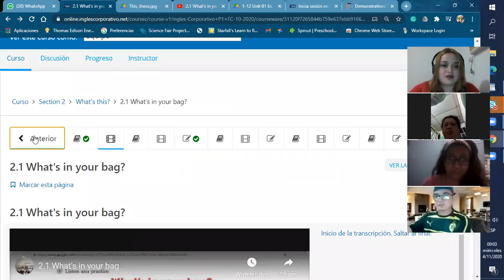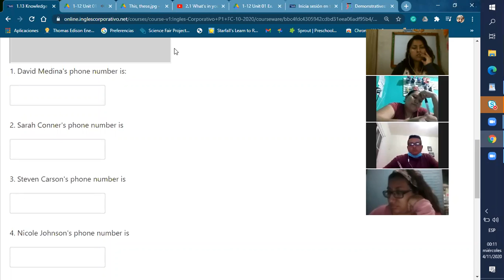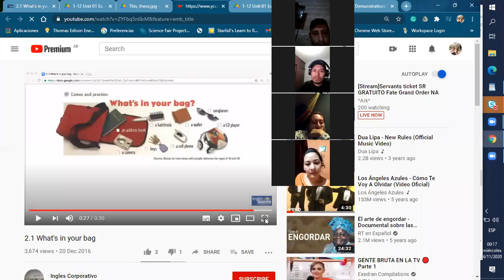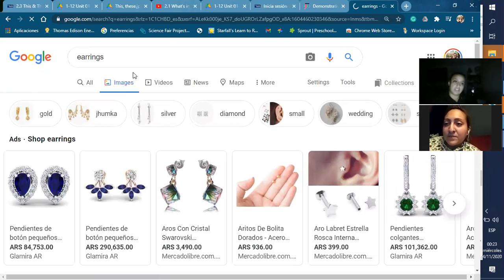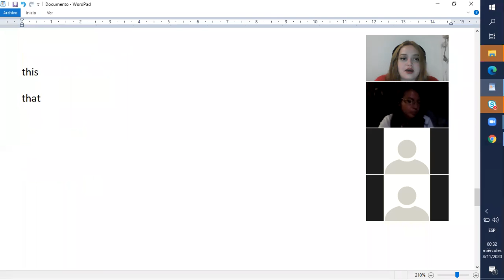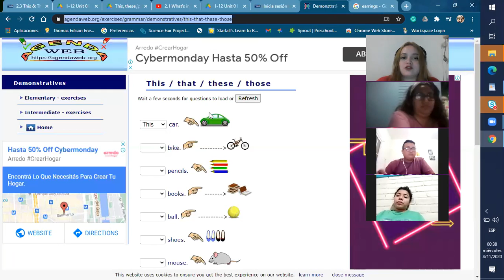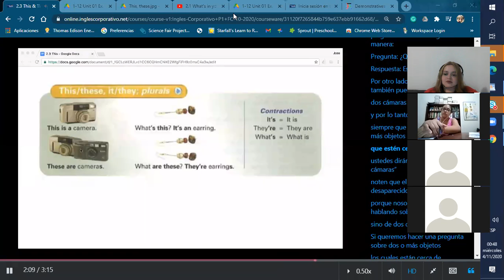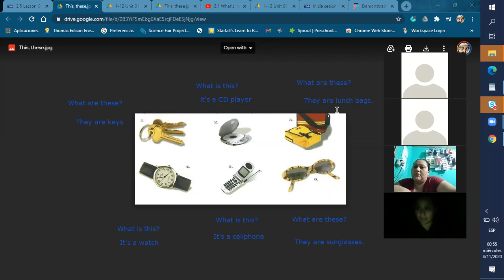Ingles Corporativo- this, that, these, those